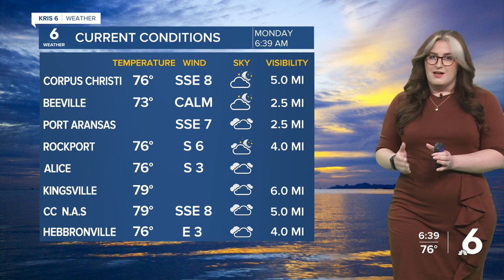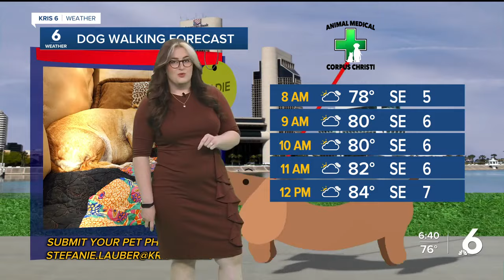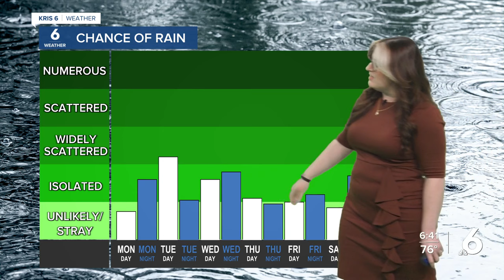Stefanie's WX 4-29-24